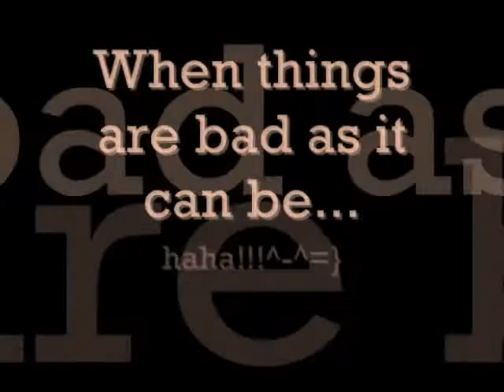Jinnequin: Ai ti tsim tsim